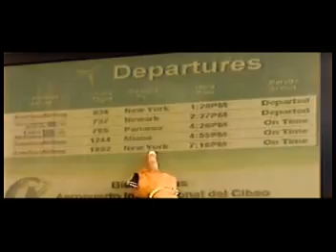bonao llegada de argenis Brito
llegada de argenis